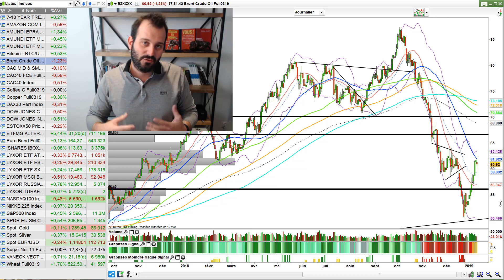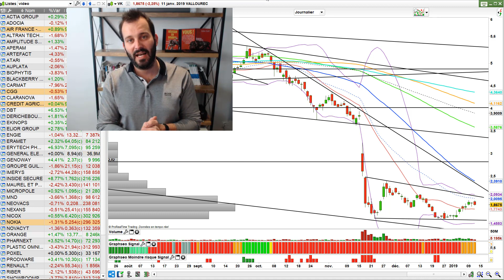Le Krach Boursier Est-Il Déjà Terminé ? (BOURSE et TRADING n°119)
Du Krach au rallye boursier. Voilà comment on pourrait résumer ce revirement. Maintenant avant l'euphorie, il convient d'analyser ce qu'il se passe vraiment avant de faire n'importe quoi en bourse et trading. Qu'en pensez-vous ? Allez plus loin en cliquant sur PLUS

🗣 Qui suis-je ?